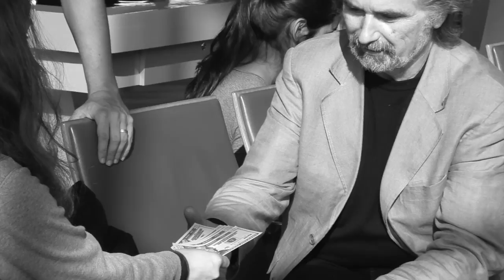venezuela 2014 architecture study trip - OTH Regensburg